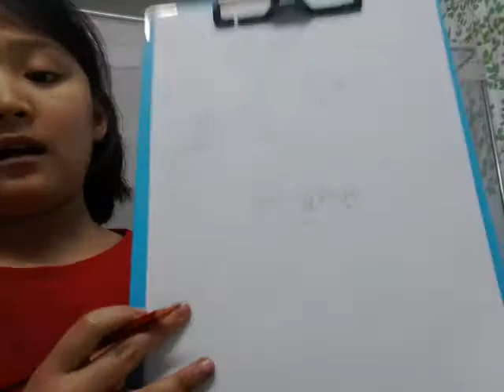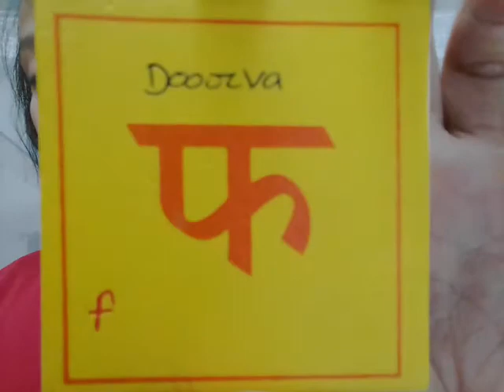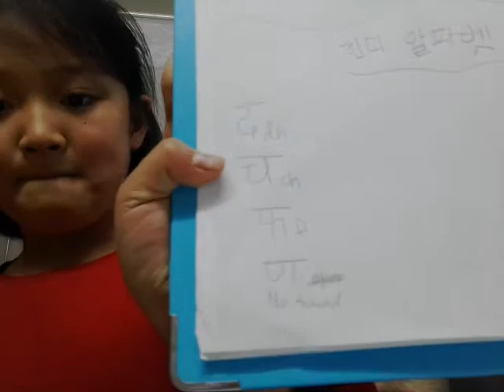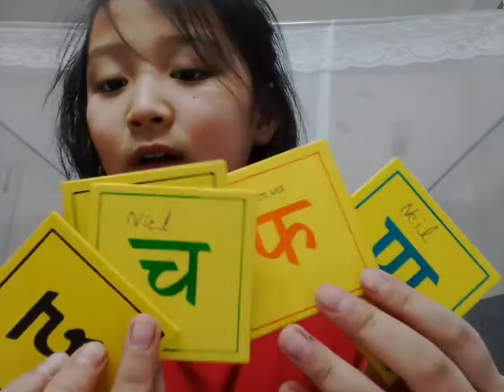‹Kids›Grace：인도조사 힌디어공부10 새로운알파벳 배우기